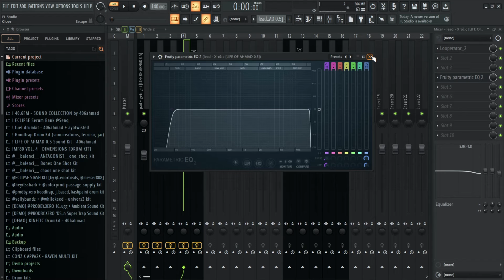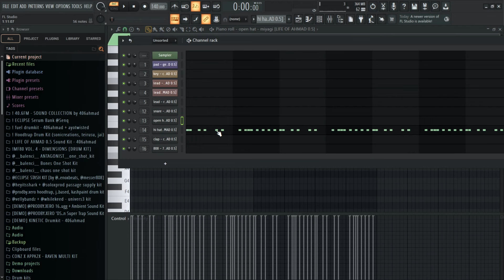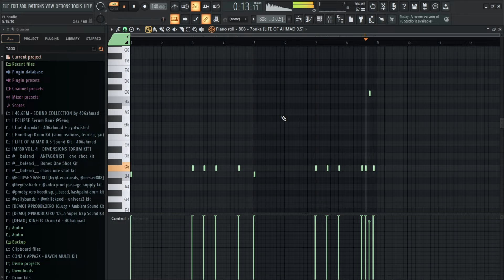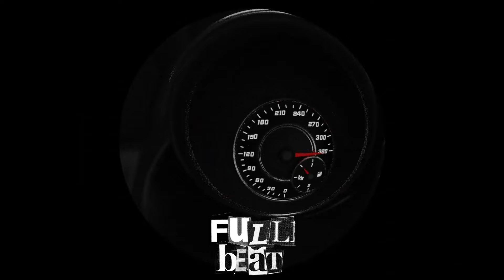HOW TO MAKE CATCHY RAGE BEATS FOR YEAT (fl studio tutorial)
igshid=YmMyMTA2M2Y=

Preview 0:00
Melody 0:27
Drums 2:38
Final Beat 4:02